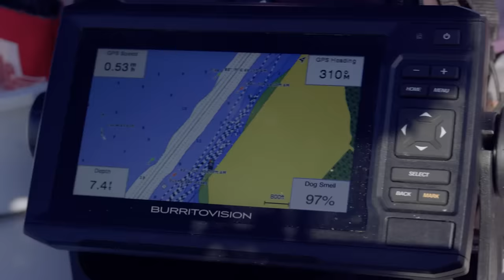Weird Waves Season 3: Tanker Surfing | Surf | VANS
For our latest installment of Weird Waves, the crew took off to Texas to investigate a more industrial powered form of wave riding, commonly known as tanker surfing.
In this episode the Weird Waves crew plan to explore what it means to be a tanker surfer. Yes, when big ships go by there are people who hunt down the waves they create, otherwise known as tanker surfing. We thought it would be good to start directly with the man who coined the phrase ‘tanker surfing’ itself, Capt. James Fullbright. This story begins in Galveston, Texas.

"Step Into Liquid" courtesy of A Top Secret Production and Dana Brown Films

About Vans Surf:
Videos from the Vans Surf Team.
Surf Team Members:
Nathan Fletcher, Joel Tudor, Dane Reynolds, Wade Goodall, Leila Hurst, Pat Gudauskas, Dane Gudauskas, Tanner Gudauskas, Nathan Florence, Dylan Graves, Ivan Florence, Alex Knost.